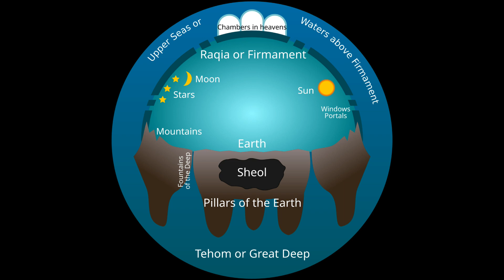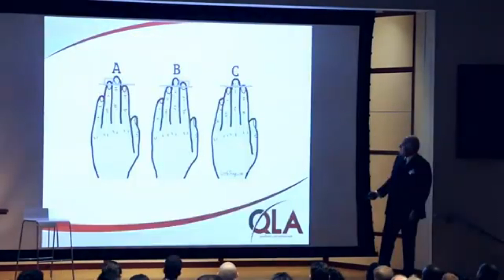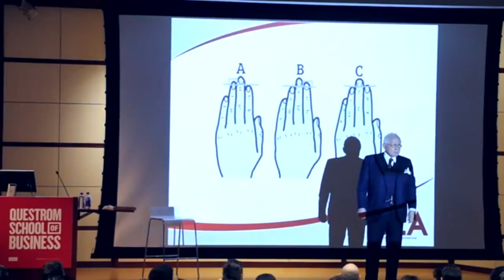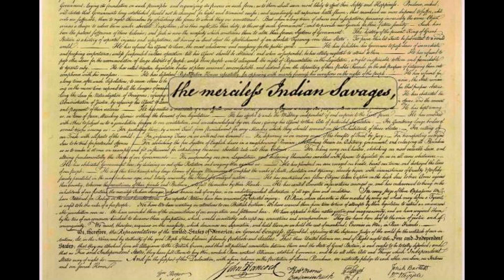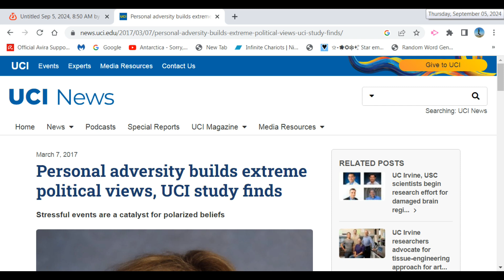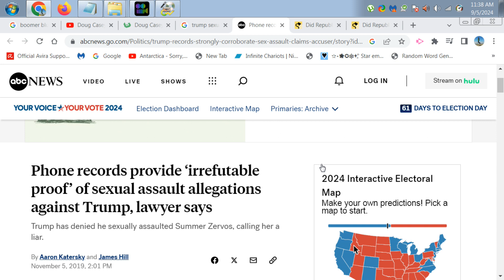Make America Leo Again